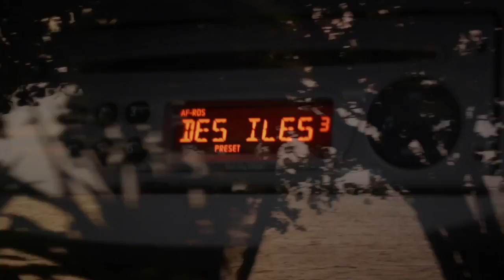Le voyage de Sara et Willy en Polynésie Française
L'avantage de partir avec Working Holiday Visa By Cercle des Vacances​ pour votre PVT, c’est de pouvoir optimiser votre budget, et partir visiter d'autres pays !

Sara et Willy ont visité la Polynésie Française depuis la Nouvelle-Zélande. Ils se sont rendus à Tahiti et Moorea.